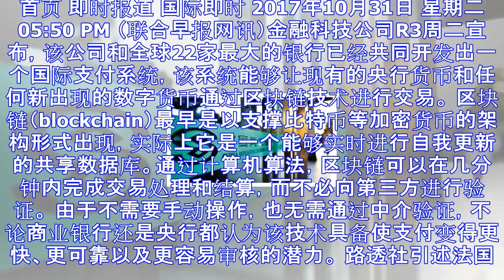科技公司r3与多国银行合创支付系统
首页 即时报道 国际即时 2017年10月31日 星期二 05:50 PM （联合早报网讯）金融科技公司R3周二宣布，该公司和全球22家最大的银行已经共同开发出一个国际支付系统，该系统能够让现有的央行...